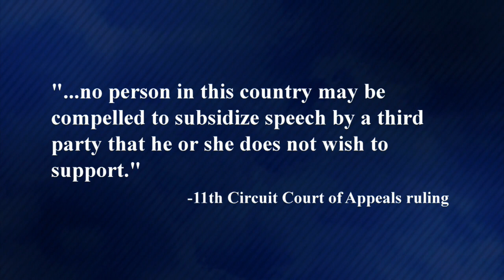SPLC Defamation Update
Dr. Frank Wright provides the latest news on D. James Kennedy Ministries' defamation lawsuit against the Southern Poverty Law Center. We have now initiated our appeal to the U.S. Supreme Court.